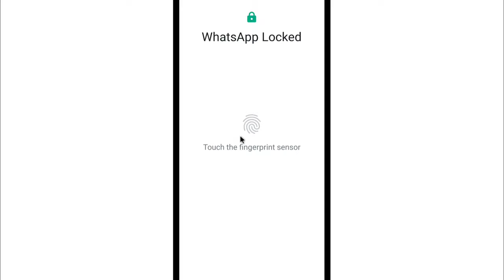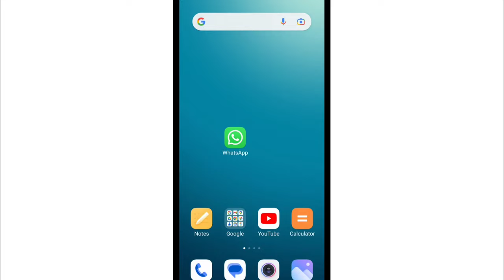WhatsApp पर Message आने पर Archived Chat बाहर आ जाती है? WhatsApp Archived Chat Problem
1) Whatsapp par message aane par archived chat bahar aa jati hai
2) whatsapp archive chat bahar aa raha hai
3) whatsapp par archive chat ka message bahar aa jata hai
4) whatsapp archived chat problem